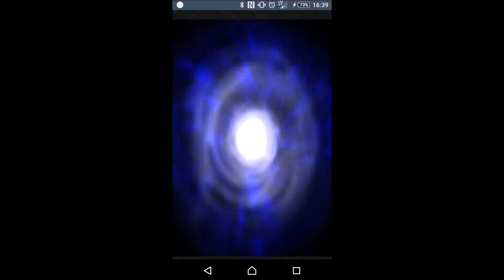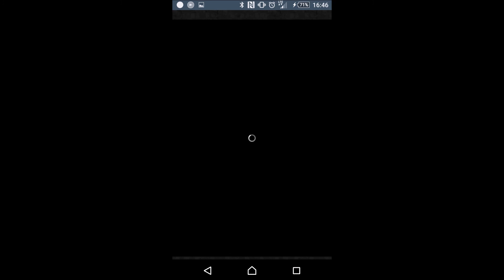FFRK INTER [FFXII U+ Gabranth] P.Cecil Solo By taandum FFRK TH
Solo With P.Cecil With Skill Renewing Cure+Banishing Strike and Cecil BSB
RW: Brust Tyro